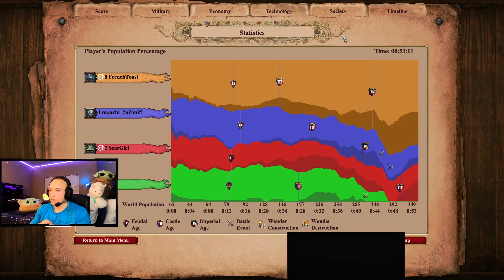AOE2 Ranked 2v2 Featuring SPECIAL Guest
AOE2 Ranked 2v2 featuring a very special guest. In this video my wife and I take a stab at 2v2 ranked on Arabia. This was her first time playing online so naturally she didn't want to go in alone. Celts and Goths seemed to be the winning combo for late game where our Elo typically ends up in. That thought process let us secure the win in a satisfying fashion :D

TIMESTAMPS
0:00 Intro
1:14 Game Starts
8:57 Wife Hits Feudal Age
14:00 Enemy Send Scouts
15:29 Booming
22:12 Knights Incoming
26:53 Green Resigns
33:34 Blue Resigns
34:15 End Game Recap